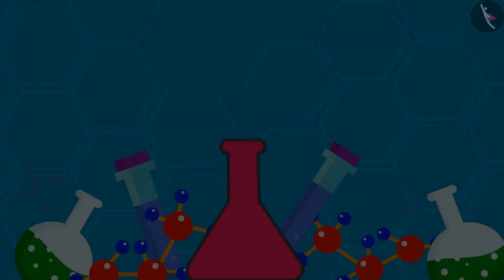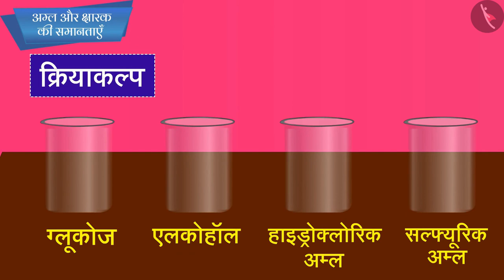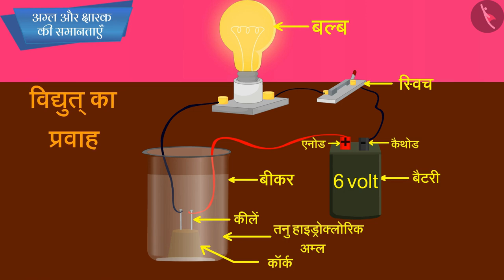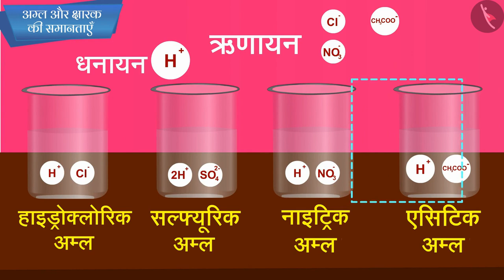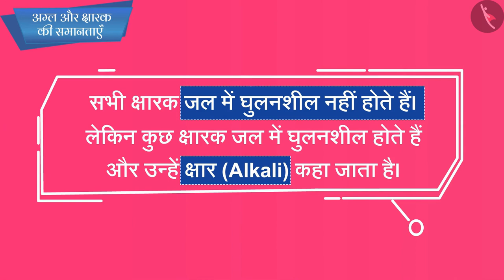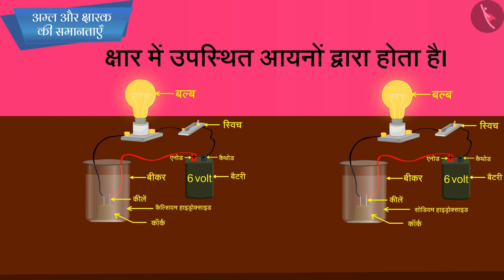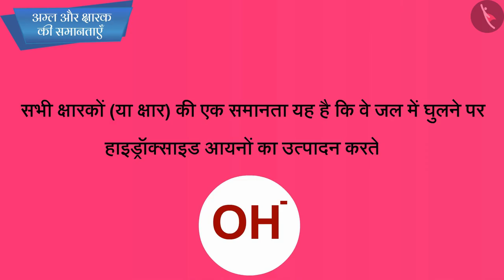अम्ल और क्षारक की समानताएँ|Part 1/1|Commonalities of Acids and Bases|Hindi|Class 10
अम्ल, क्षारक एवं लवण, अम्ल और क्षारक की समानताएँ, एसिड, बेस और साल्ट, विज्ञान, विज्ञान कक्षा 10, टिक टैक् लर्न विज्ञान , cbse के लिए विज्ञान
Tictaclearn विज्ञान , विज्ञान ऑनलाइन वीडियो, विज्ञान खेल